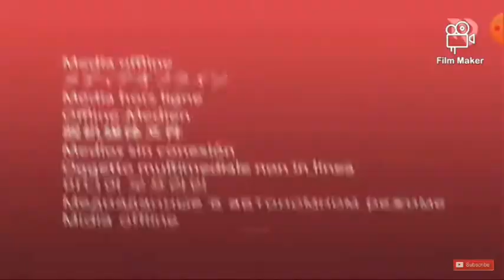Neymer skill with crown song ✌💓💔💕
fantastic neymer skill with crown
song